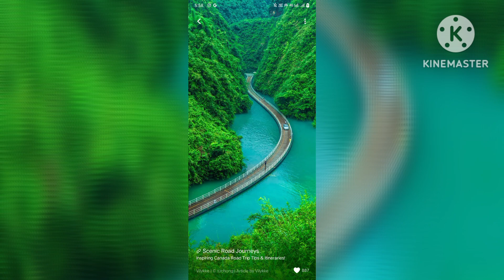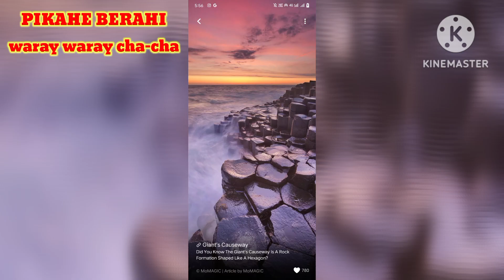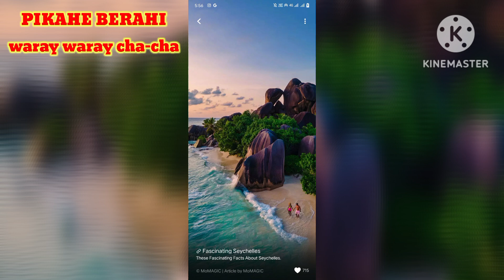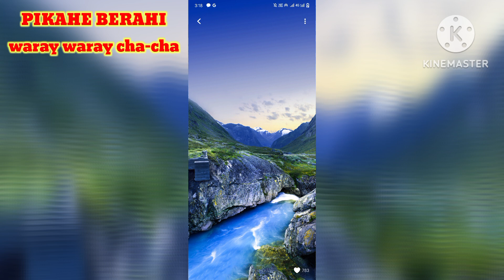PIKAHE -BERAHI || WARAY WARAY CHA CHA: josh official vlog